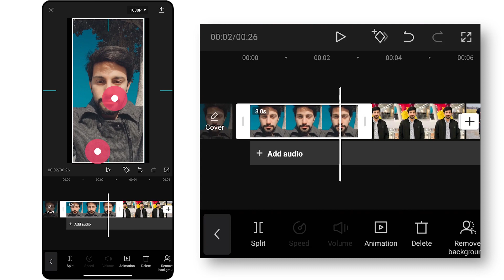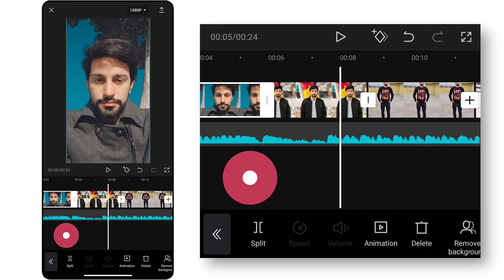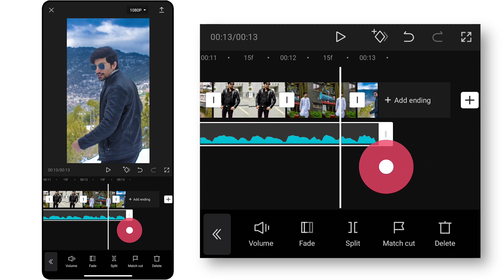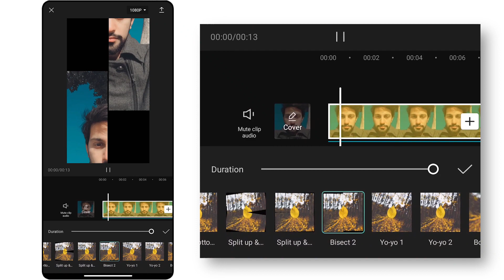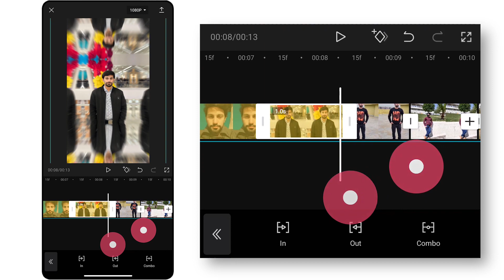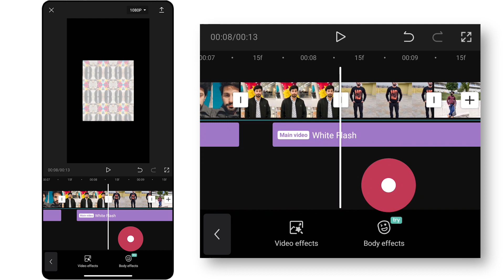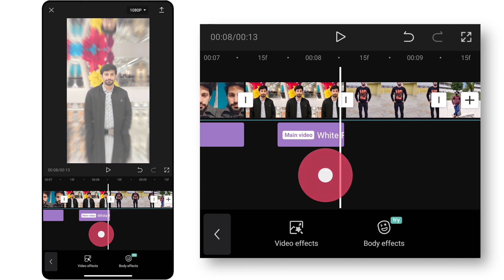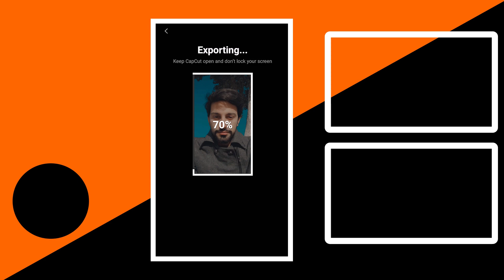Capcut New Trending Video Editing | Split Screen Tik Tok Video Banane Ka Tarika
Tiktok new trend Split Screen Transition Effect Tutorial !!!

Hello Friends in today capcut video editing tutorial I'll tell you how to make new trending tiktok images split screen slideshow effect editing in capcut app | Tik tok photos split transition effect video kaise banaye 2022 | Tiktok new trending video banane ka tarika 2022

Music name: El Mariachi Tribal - 3baleando